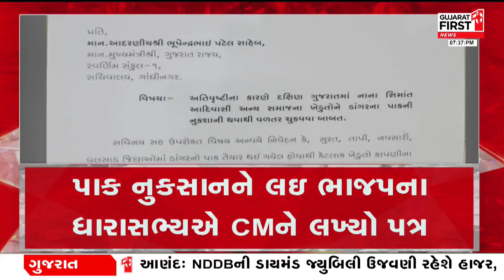Gujarat ના સમાચારને આવરી લેતું Gujarat Firstનું પાવરપેક બુલેટિન । Bullet Breaking 22/10/2024